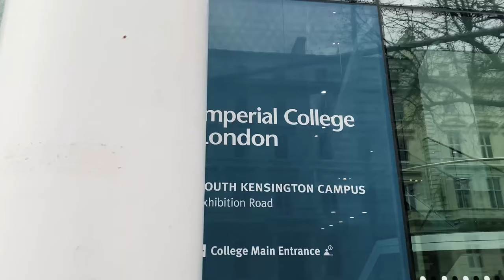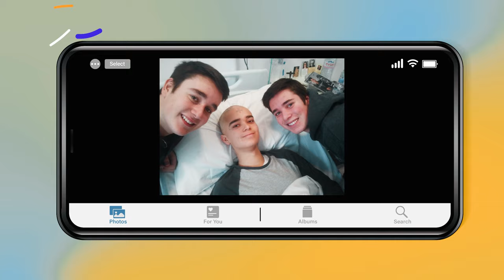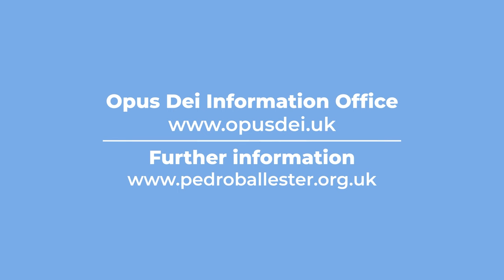Who was Pedro Ballester?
Pedro Ballester was a numerary member of Opus Dei who died of bone cancer in 2018 aged 21 and whose life has inspired many people all around the world.